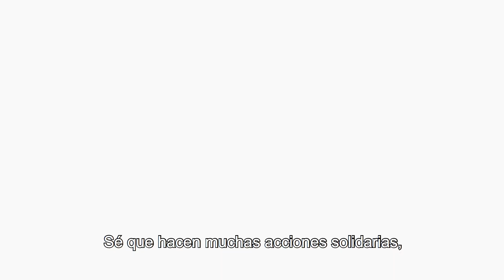Gran Día - Germán Tripel